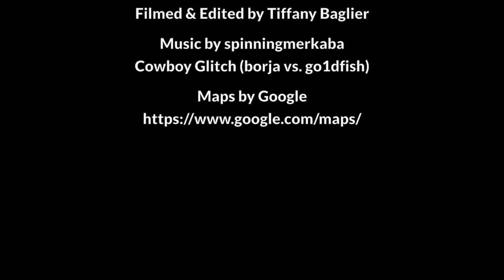Finding the Education Library via Norman Field